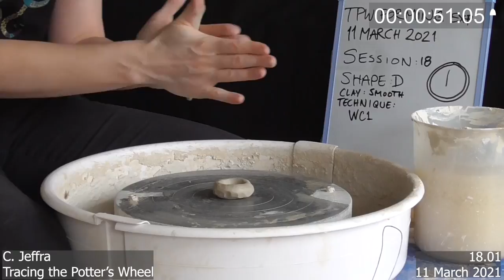TPW experimental pot 18.01 (side)